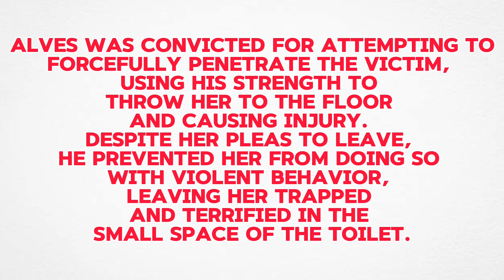Dani Alves is sentenced to four years and six months in prison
Footballer Dani Alves has been sentenced to four-and-a-half years in prison for raping a woman at a Spanish nightclub. The former Barcelona star learned his fate after a trial where he protested his innocence, claiming the encounter was consensual. However, the court found him guilty based on evidence that he forcibly penetrated the victim and prevented her from leaving the restroom, despite her pleas. Alves plans to appeal the verdict. In addition to prison time, he must pay compensation to the victim and adhere to a restraining order.